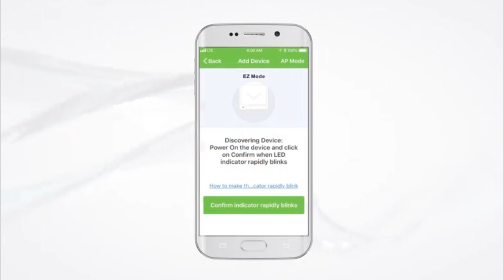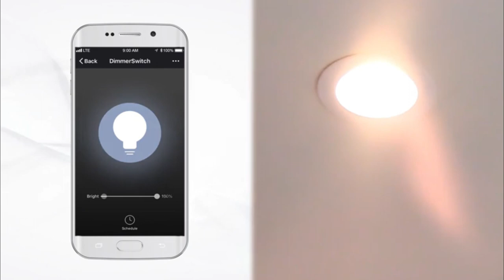Smart Dimmer Switch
TOPGREENER Smart Dimmer Switch, UL Listed, Neutral Wire Required, Single Pole, No Hub Required, Works with Amazon Alexa and Google Assistant, TGWF500D 2 Pack

This means that if you click on one of the product links and buy, we will receive